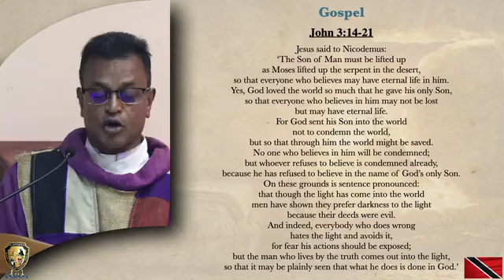Holy Mass - 4th Sunday of Lent - with Fr Robert Christo